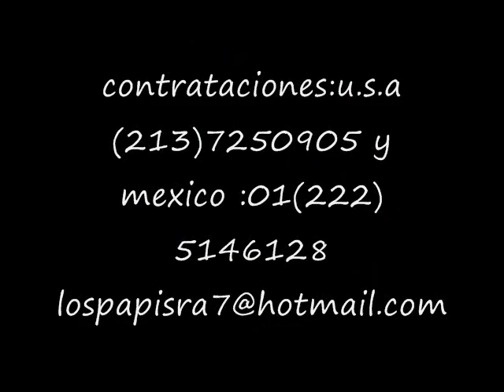EL TELEFONO LOS PAPIS RA7 VIDEO